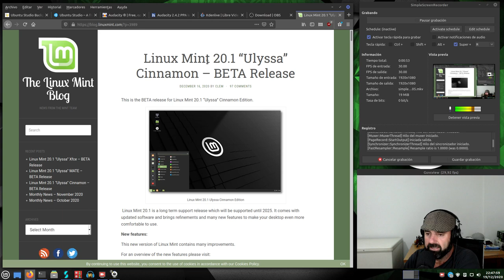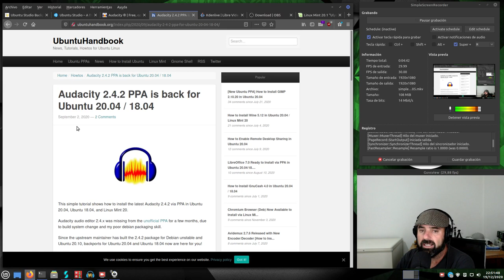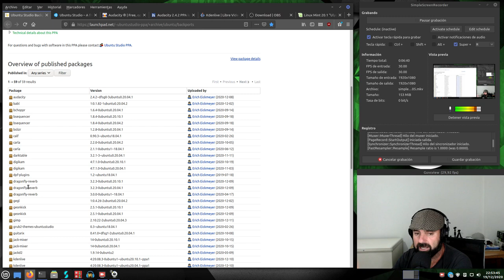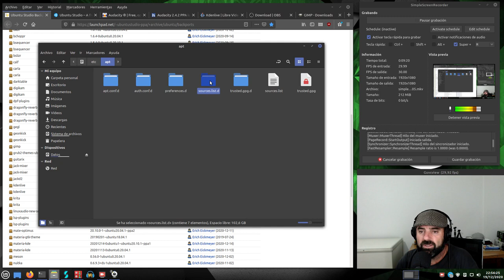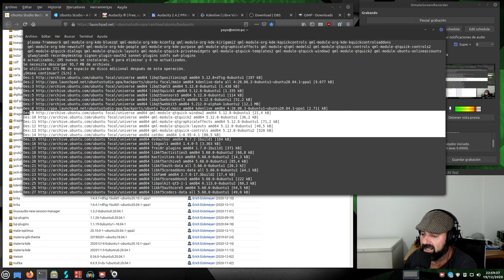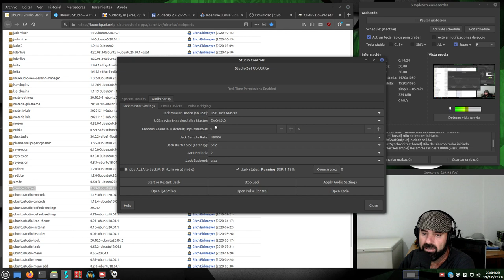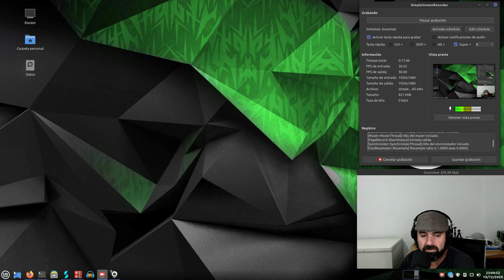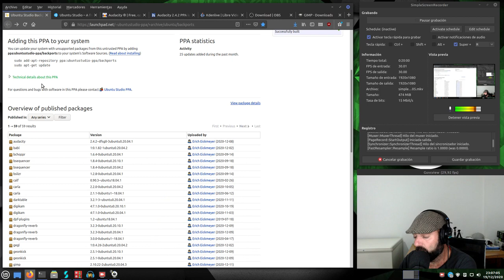Audacity, Kdenlive y demás herramientas de audio, imagen y vídeo, en Ubuntu Studio Backports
Pues veo con sorpresa que la gente de Ubuntu Studio ha subido a su repositorios PPA Ubuntu Studio Backports las últimas versiones de las aplicaciones multimedia que suelen tener en sus repositorios principales de Ubuntu Studio.

Aplicaciones como el último Audacity, a día de hoy la versión 2.4.2, el editor de vídeo kdenlive, Gimp, OBS-Studio etc.

Un gran acierto de la gente de Ubuntu Studio y desde aquí mi eterno agradecimiento.